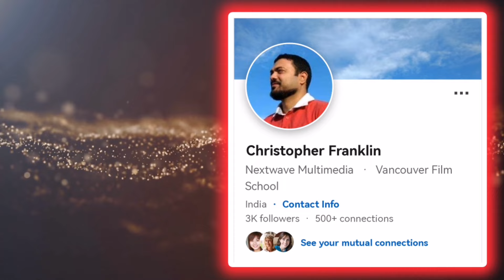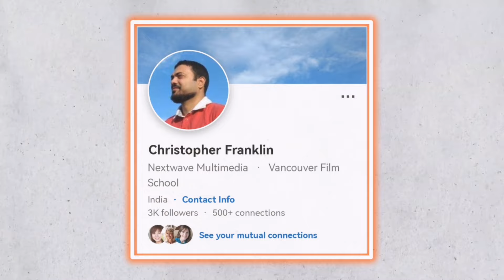WCC4 Coming in 2024||WCC4 Update Android & iOS - World Cricket Championship 4 PlayStore!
YOUR OUERIES :
1. Real Cricket 24 New Update Gameplay
2. WCC3 New Update Full Review & Gameplay
3. Real Cricket 24 Release Date & Trailer
4. RC24 & RC20 / WCC3 Latest Update Info
5. ICC Cricket New Update on Playstore
6. Real Cricket 24 Official Trailer & News
7. Wcc3 mega Update Launched
8. Cricket Game Latest News Updates
9. Tata lPL 2024 Cricket Game Android & iOS
10. Real Cricket 24 Gameplay
11. Upcoming Cricket Game For Android & iOS
12. High Graphics Cricket Game in Play & App Store
13. Latest Gaming News and Update
14. PC Games & Upcoming Game information
15. Dream Cricket Release date & Official Trailer ?
16. IPL Match Highlights & Gameplay
17. Dream Cricket 24 GAMEPLAY & REVIEW
18. Sachin Saga Pro New Cricket Game
19. ICC Cricket World Cup Game For Android

There is never a need to strike a video down when you can get it removed within the same day.